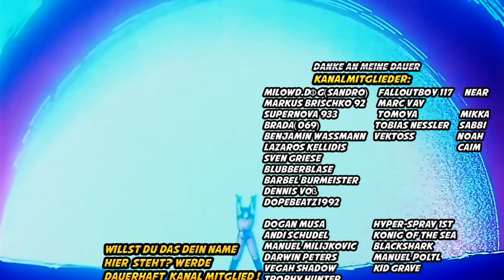Battle Royal Universum Repräsentant #2 Dragon Ball Legends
Support:
Kanalmitglied werden und exklusive Vorteile erhalten: